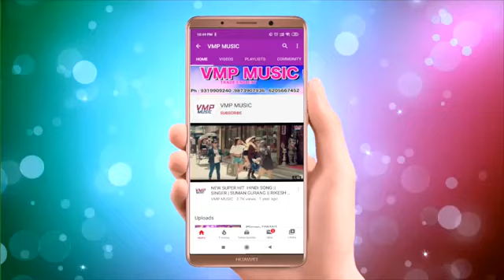Bhul gaili hamar pyar ke kasin duniya chale dusra se sinogra bhaolale Tora yad Nahin lo Yaar ke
R K Raushan bhojpuri sho hit gana